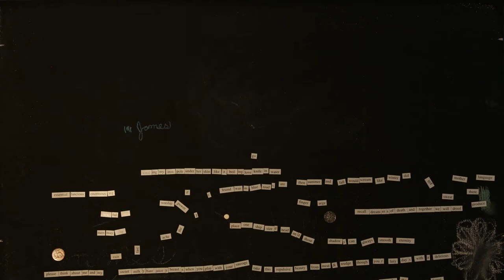Paranorman Chalk Time Lapse